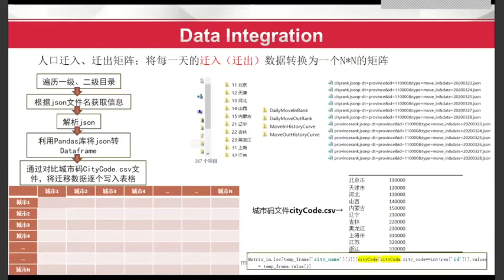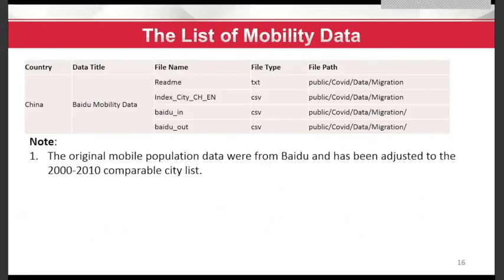(5) Data Integration